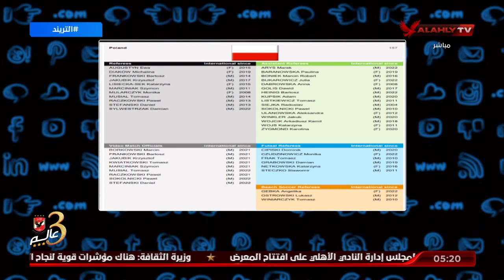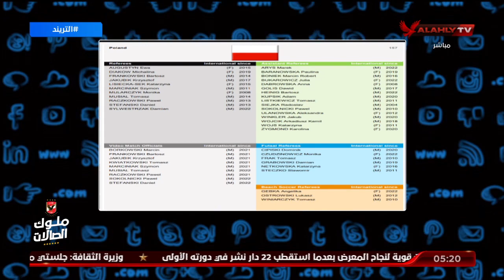محمد سعيد يستعرض طاقم تحكيم مباراة نهائي كأس مصر بين الأهلي والزمالك